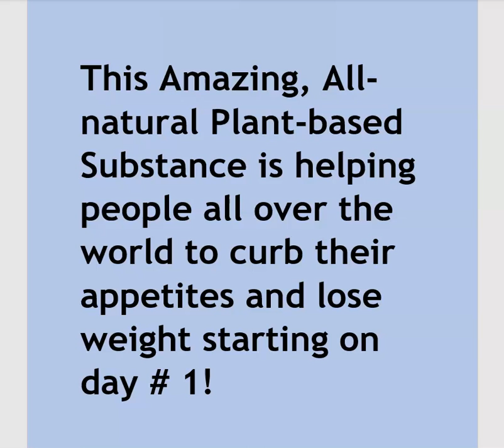Lose Weight! Start Getting In Shape On Day # 1| All Natural Weight Loss Solution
There’s an amazing flower that you can eat, that’s not only good for you but will literally crush your food cravings.

A breakthrough experiment from Colorado, USA with 45 volunteers has proven that by eating this little flower you can completely kill food cravings!

This product is all natural and will help you to crave your appetite, lose weight and make you feel better.

There are now thousands of people all over the world that are burning fat and losing weight, literally overnight.

It is 5x more effective than exercise….

and 6x more effective than any diet!

And guess what? They found its 3x MORE effective than gastric bypass surgery at eliminating cravings for sugar and starchy foods!

This Incredible little Flower Eliminates Food Cravings & Burns Away Fat